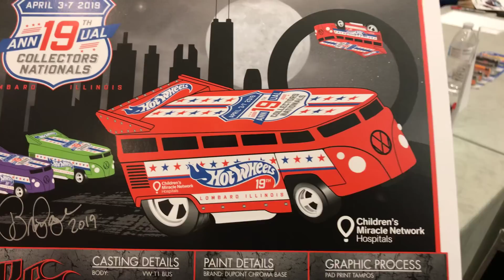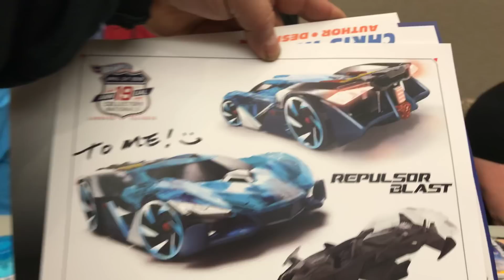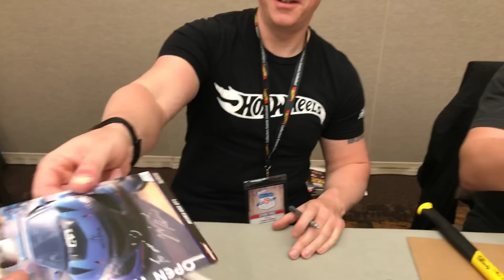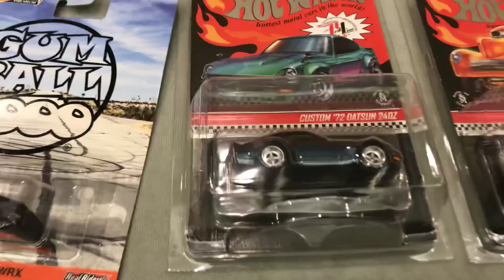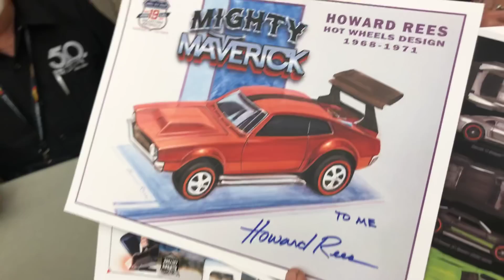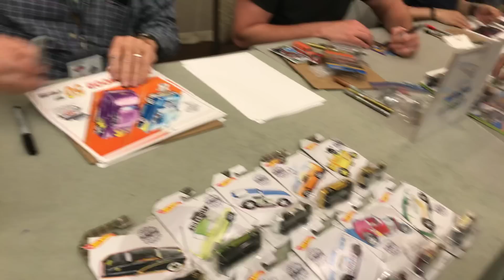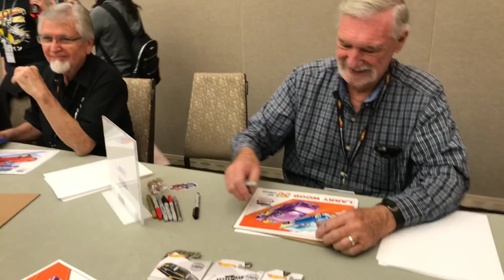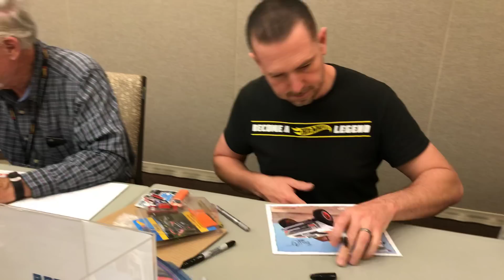Playdays Collectibles getting autographs from Hotwheels designers at the Hotwheels Nationals. 4.4.19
Sometimes standing in line for autographs can make you happy!. Open 7 days a week. Thank you for your business and support. Don’t forget to visit my YouTube channel